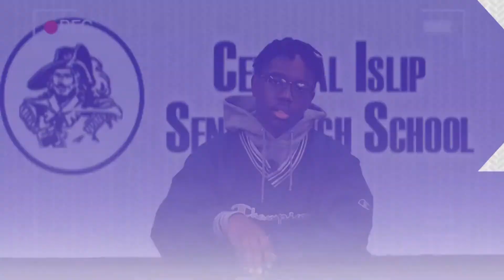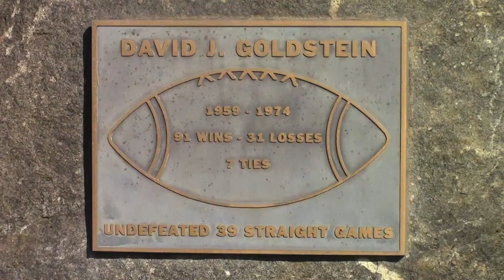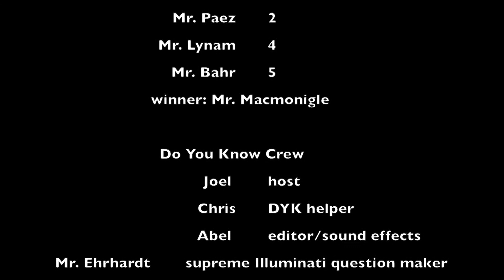Central Islip High School Daily Video Announcements Friday, December 11th, 2015